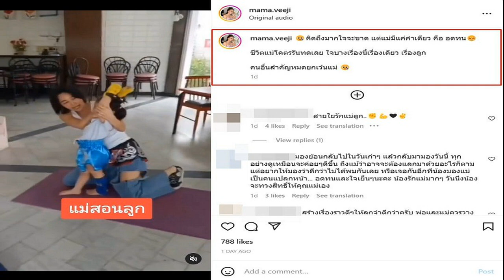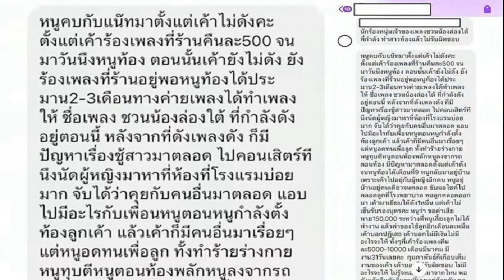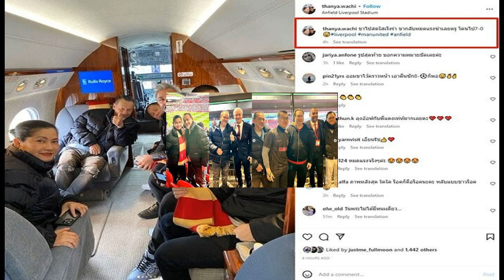ขยี้ตาแรง ไอซ์ อภิษฎา หุ่นเป๊ะ คลอดลูกเดือนครึ่งเท่านั้น กู้ร่างกลับมาแซ่บ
เดี๋ยวๆ นี่คือหุ่นคุณแม่ลูกอ่อนที่เพิ่งคลอดลูกสาวได้เดือนครึ่งจริงเหรอ ทำไมดูหุ่นของ ไอซ์ อภิษฎา เครือคงคา ถึงเหมือนกับตอนที่ยังไม่ท้องเลย แถมยังดูสดใส่เปร่งปรั่ง สวยกว่าเมื่อก่อนอีก
งานนี้เพื่อนๆ น้องๆ ต่างเข้ามาแซวว่า เบื่ออะ ไหนพุง, เดือนครึงเท่านั้น แม่ก็สับละะะะะ แม๊!, นี่หุ่นคนเพิ่งคลอดได้ไม่นานหรอเนี่ย, สวยหุ่นดีสะบัดแม่, แม่ ท้องจริงหรือค่ะ ฯลฯ
ขอบคุณรูปจากไอจี : apitsada